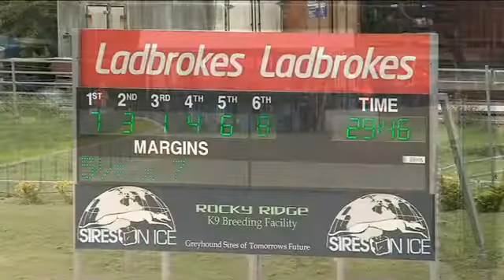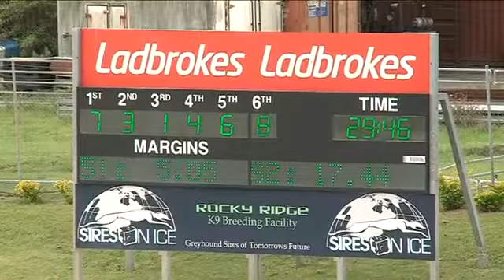20200221GDNG02 V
ATS 3rd Gardens 21/2/20